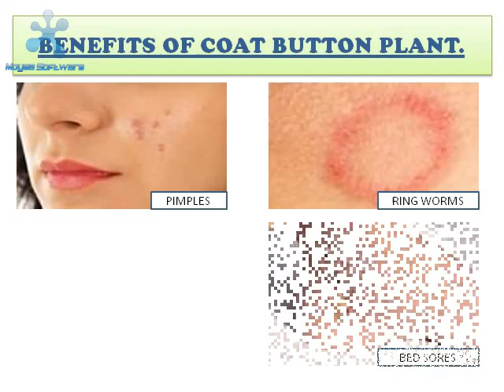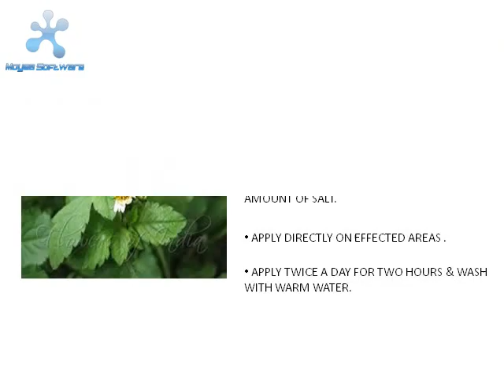Home remedies of Coat button for skin infection